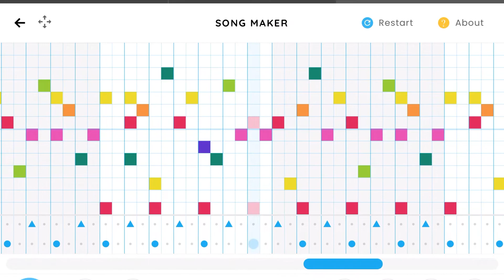Rock man! Behind the scenes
Yes, I use chrome music lab